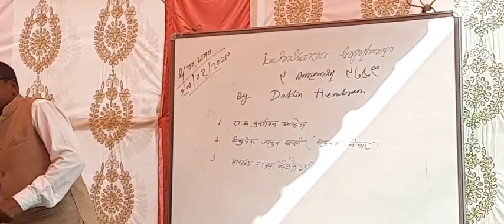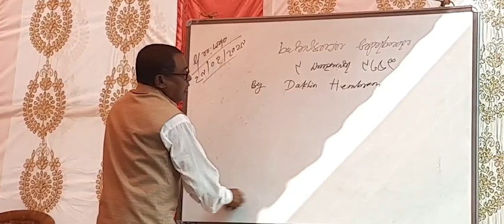KHARSWAN GOLIKAND : UNTOLD STORY | VOL 4 | DAKHIN MURMU | ASECA TEACHERS TRAINING | SARNA TODAY